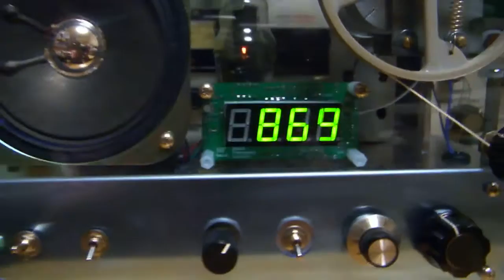Genny unit 01 (Regenerative radio) 1-V-2 ハイブリッド